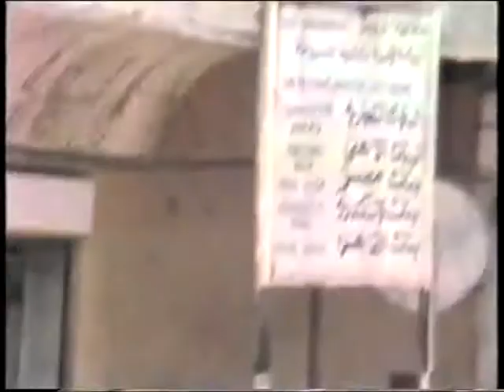SUEZ AUG 1987 VIDEO (PART 2)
ΜΕΡΟΣ 2
Το Βίντεο τράβηξε, επιμελήθηκε και ανάρτησε στο διαδίκτυο ο υπεύθυνος της εκδρομής και Γεν. Γραμματέας του Συλλόγου Παλαιών Προσκόπων και Οδηγών Σουέζ και Πορτ-Τεουφίκ στην Αθήνα Γιώργος Τόμπιν.
Translation of the Greek text into English

PART 2
The video was shot, edited and uploaded to YouTube by the tour leader, Gen. Secretary of the Scout and Guides Association in Athens, Greece, George Tobin.